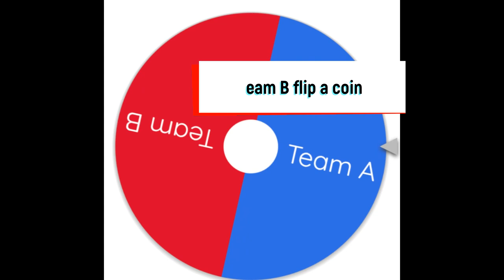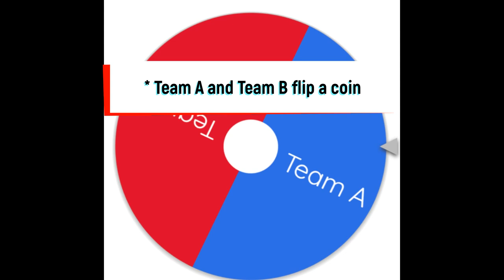3on3 Freestyle 2022 Tournament by Skywalk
3on3 Freestyle 2022 Tournament by Skywalk
Check the link for more information guys!